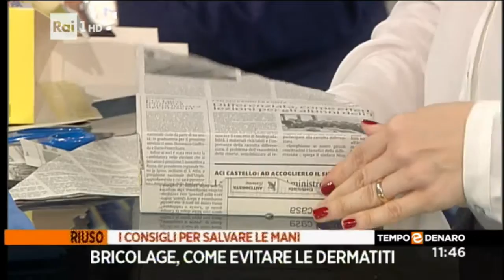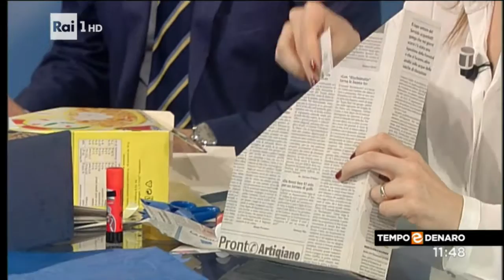Bricolage, i consigli per salvare le mani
Il Prof. Mauro Picardo del San Gallicano, ha spiegato ai microfoni di Rai1 Tempo e Denaro come proteggere le mani da colle, solventi e tanti altri materiali di uso comune. Inoltre, come possiamo evitare le dermatiti?